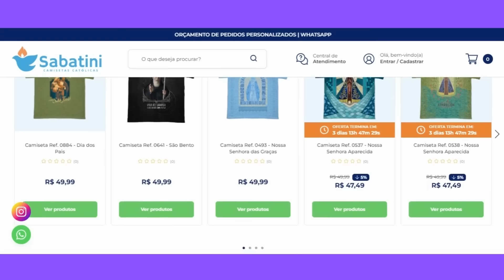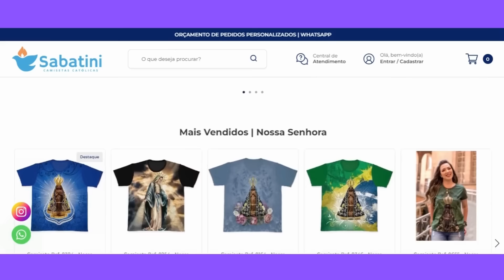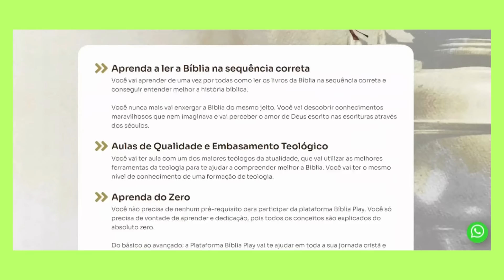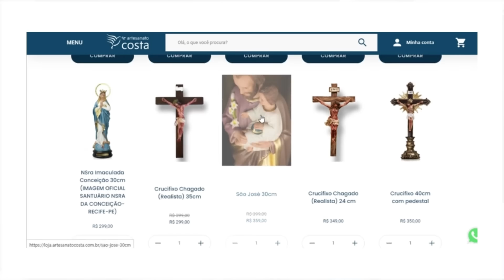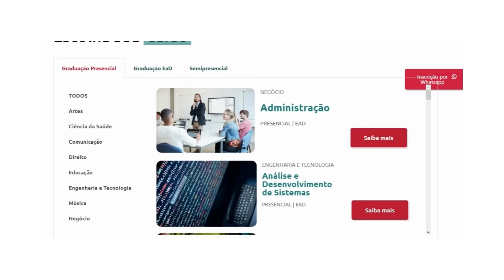JULIANA RACHID (Comunidade Mulheres Virtuosas) | SantoFlow Podcast #184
“A mudança só acontece depois do amor.” O SantoFlow recebe Juliana Rachid! Não percam a oportunidade de ouvir o testemunho fortíssimo desta palestrante, pregadora e professora.

Juliana, como o filho pródigo, gastou tudo, mas o amor de Deus a resgatou. Criadora da comunidade Mulheres Virtuosas, ela compartilhará sua missão de ensinar mulheres a serem segundo o coração de Deus. Uma história de graça e transformação.

CAPTAÇÃO E TRANSMISSÃO:
Studio SantoFlow

REALIZAÇÃO:
Studio SantoFlow